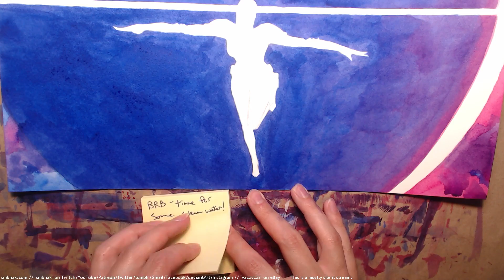watercoloring a woman somersaulting through the air! (A* 27:17)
Watercolor painting a page of my hard sci-fi webcomic, Supermassive Black Hole A*, to appear